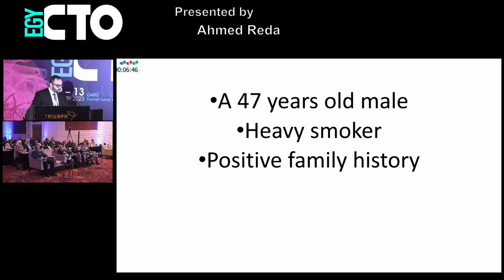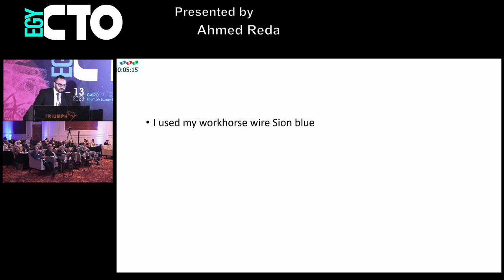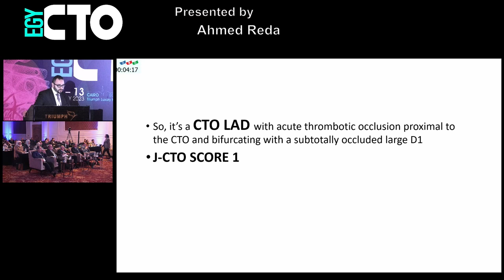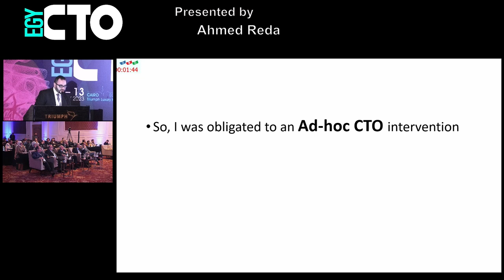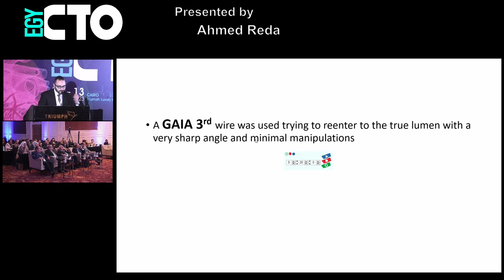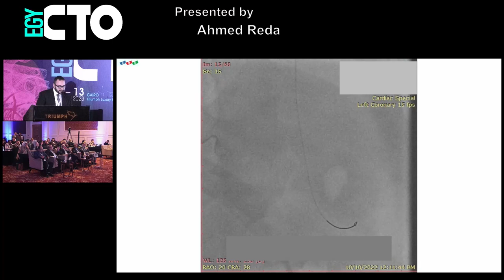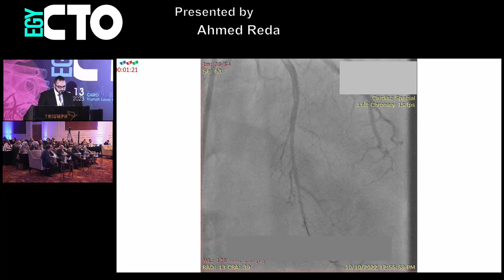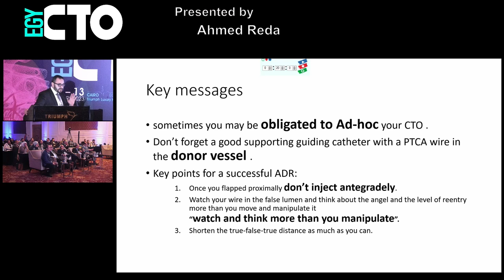10 Ahmed Reda Case 1